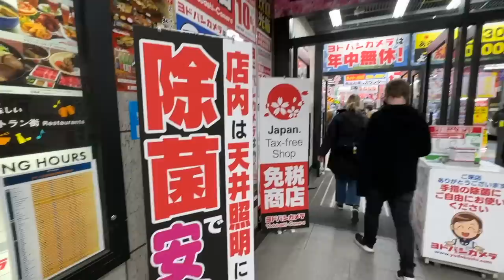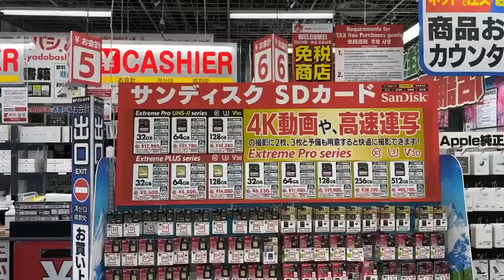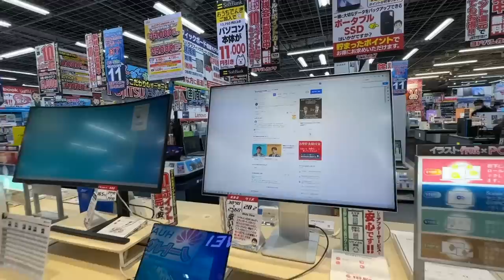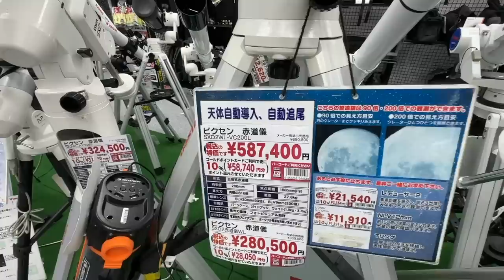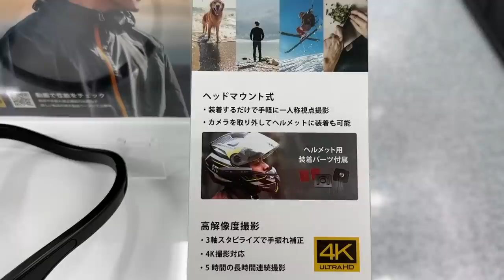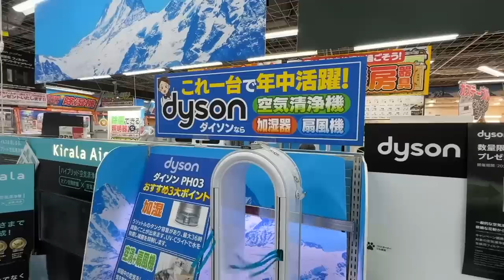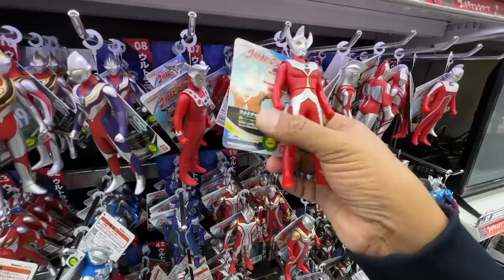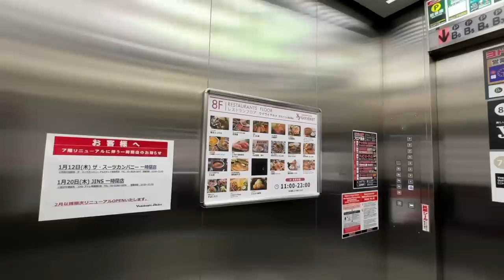EP #5 🇯🇵 Exploring Japan's Biggest Electronic Store in Akihabara - The Land of Anime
Exploring Japan's Biggest Electronic Store in Akihabara - The Land of Anime | Japanese Electronics | ജപ്പാനിലെ ഏറ്റവും വലിയ ഇലക്ട്രോണിക്സ് ലോകം

00:00 Intro
01:03 Japan tax free for tourists
01:38 Mobile Phone Accessories
05:18 Outdoor battery
06:54 Japan SIM Cards
09:39 Mobile Phone Shops
10:03 Computer and laptops
12:00 Gaming Computers
12:56 Liquor Shop in Japan
14:15 DVD Collections
15:08 Star Wars Robots
15:53 Camera and Accessories
18:00 Tripods
21:00 Action Cameras
22:08 Head Mount Cam
23:03 Vlogging Accessories
25:15 Musical Instruments
27:39 Home Appliances
33:32 Play Stations
34:21 Bicycles
35:10 Game Machines
36:11 Toys
38:42 Japanese Food Court
41:20 Shoplifting in Japan